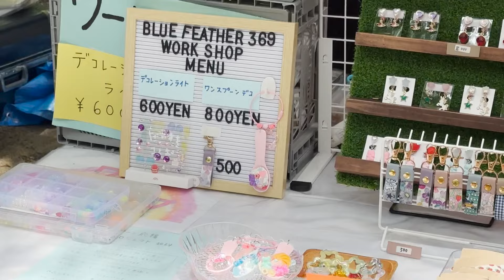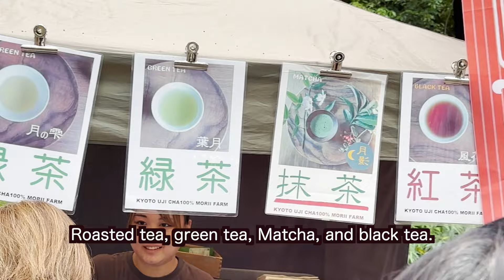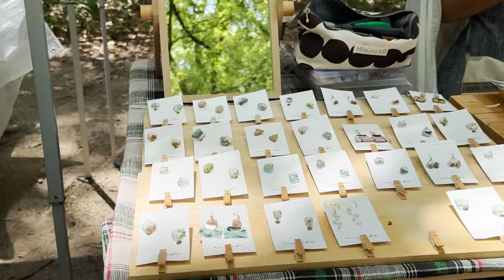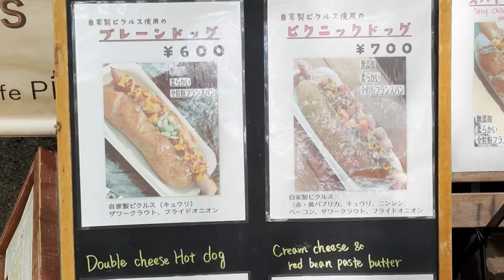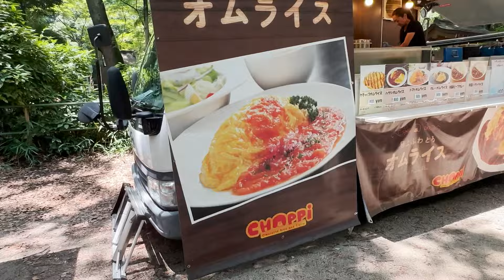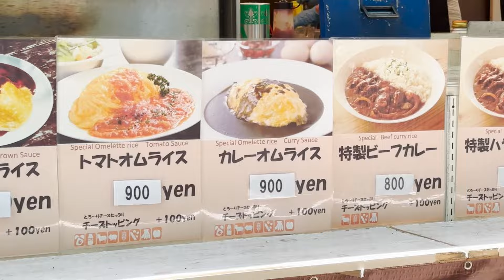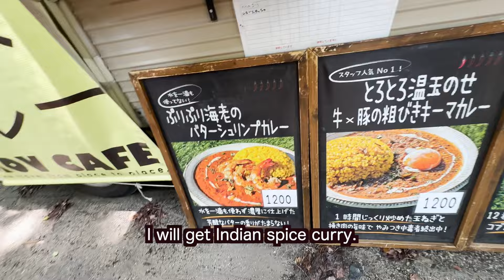Craft Market in Kyoto, Travelers' Shopping Souvenir from Japan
Morino Tezukuri Ichi handmade craft market is held at the Shimogamo Shrine in Kyoto Japan.
Vendors are all creators who can answer any question about their handmade items.
This craft market is popular with both Kyoto locals and foreign travelers who are shopping for souvenirs from Japan.
There are many types of craft vendors, such as dolls, hearings, bags, accessories, ceramics, and clothing.
It is one of the most amazing tourist attractions in Kyoto.
Enjoy your shopping in this craft market on a World Heritage Site.